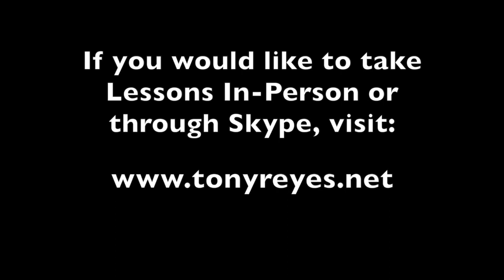Iron Maiden - Flash Of The Blade Intro Lesson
Here's a quick lesson on how to play the intro to Flash Of The Blade by Iron Maiden!

I'll be posting new content daily whether it is a Q&A, Riff lesson, technique lesson or general guitar lesson.

If you would like to take lessons In Person or via Skype,

If you would like to use my video lesson website to learn on your own time while still having the ability to ask me question and get feedback on your playing,